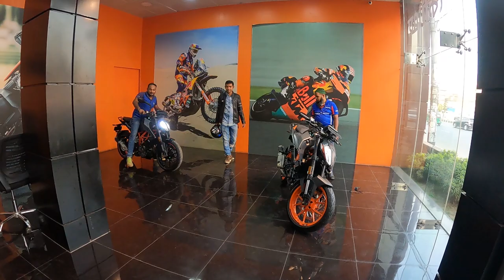Before Delivery Pre Setup and Checking My Brand New KTM DUKE 125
this video recorded on 09/01/22. On this day I brought My Brand New KTM DUKE 125 from ktm flagship motorcycle showroom in bangladesh. This 125 duke is European 2021 Special Edision. It cost 4 lacs 70 thousand taka.